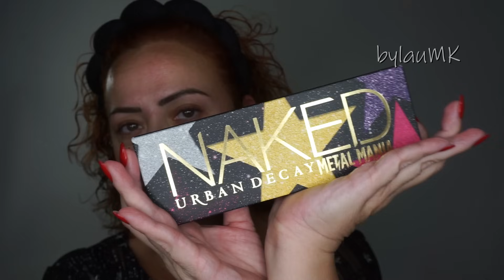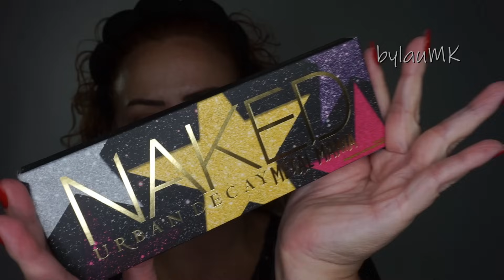NAKED METAL MANIA (Urban Decay) || Review + look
Tenemos nueva paleta en la familia Naked de Urban Decay, es la “Metal Mania” y promete looks llenos de brillo y aire rockero.

·PRODUCTOS UTILIZADOS·

CEJAS:

-Lápiz de cejas Brow Divine “Neptune” (Nabla).
-Fijador “Lift & Fix” (Nabla).

OJOS:

-Prebase “Lock it” (Makeup Revolution).
-Paleta “Naked Metal Mania” (Urban Decay).
-Cupids Arrow negro (Nabla).
-Lápiz negro (Dermacol).
-Máscara “Perversion” (Urban Decay).

ROSTRO:

-Prebase “Hydra Hero” (Essence).
-Base de maquillaje “Natural Finish Foundation” 130 (Bodyography).
-Corrector “Smart Concealer” 04 (Nam Cosmetics).
-Evolution powder “Pink” (Danessa Myricks).
-Polvos “Glowish” 02 (Huda Beauty).
-Bronceador “Fresh Bronze Powder” 02 (Bell Hypoallergenic).
-Colorete “Luminoso” 03 (Deliplus).
-Iluminador paleta “Obsessions lights” (Huda Beauty).

LABIOS:

-Perfilador 06 (Deliplus).
-Labial “Primer beso” (Wailoha).

ROPA y COMPLEMENTOS:

-Camiseta (MS Mode, old).
-Pendientes (Parfois).

Descuento del 15% en pedidos superiores a 20€ con el código “BYLAUMK”.
Descuento del 10% en toda la web con el código “BYLAUMK”.
Descuento del 5% en toda la web con el código “Laumk”.
Descuento del 10% en toda la web con el código “LAU10”.
10% menos en toda la web con el código “BYLAUMK”.
10% menos en toda la web con el código “BYLAUMK10”.
10% menos en toda la web con el código “BYLAU21”.

¡¡SÍGUEME!!